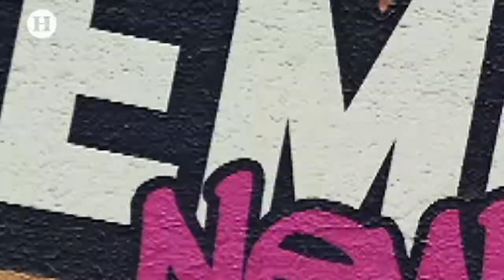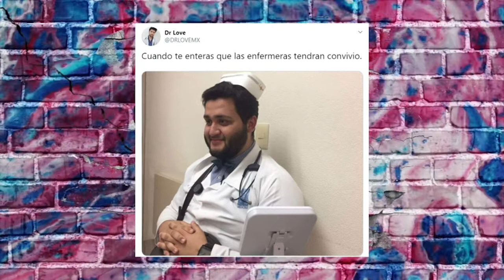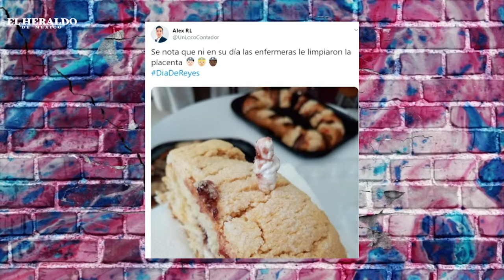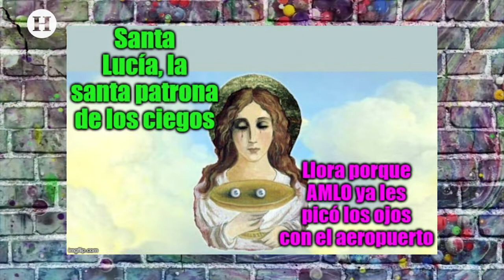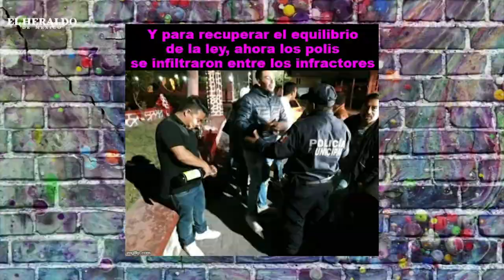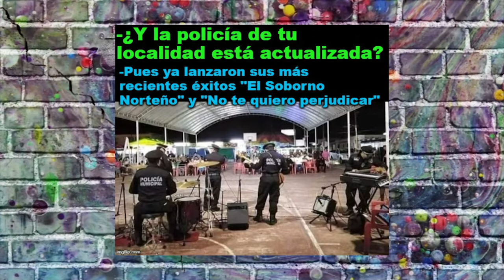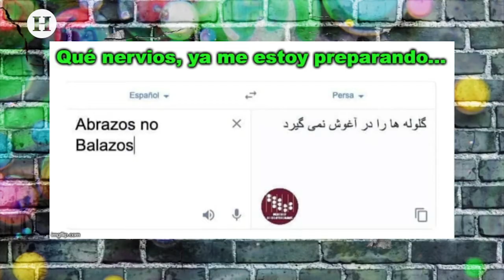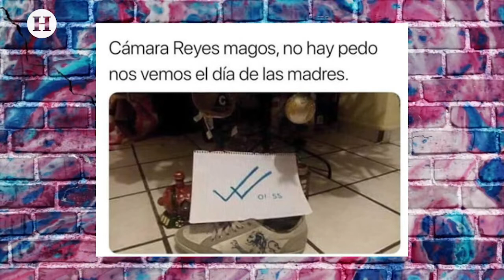Margarita Ríos Farjat preside la SCJN; exfuncionario se jubila con más de un millón de pesos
Luego de la llegada de Margarita Ríos Farjat a presidir la Suprema Corte de Justicia de la Nación (SCJN), Eduardo Medina Mora se retirará con una pensión de más de un millón de pesos durante dos años y posteriormente estará recibiendo 862 mil pesos hasta el fin de sus días.